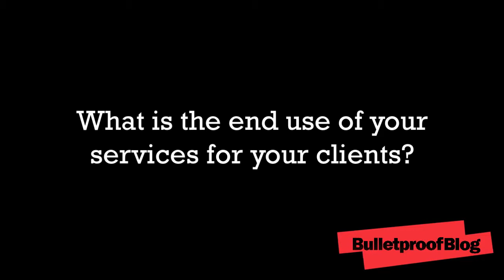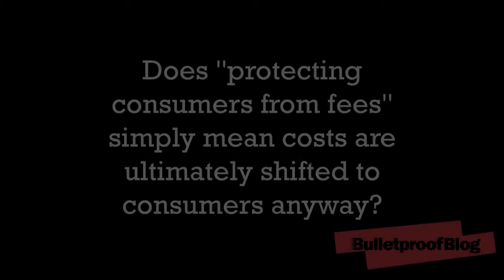James Van Dyke on the Rapidly-Changing Financial Services Landscape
As part of a continuing series of Bulletproof Blog™ video interviews with thought leaders across multiple disciplines and industry sectors, I recently sat down with James Van Dyke, President and Founder of Javelin Strategy and Research, to discuss the most significant elements of the new Dodd-Frank Wall Street Reform and Consumer Protection Act on financial services providers and consumers.

Javelin Strategy and Research is the leading source of independent research on the global financial services industry. . As the President and Founder of Javelin, Mr. Van Dyke discussed how changing consumer behaviors and changing regulatory conditions under Dodd-Frank will revolutionize how the financial services industry generates revenue, its customer offerings, and the tools the industry uses to communicate with stakeholders in the public and private sectors.  Reductions in credit card usage, for example, have paved the way for an assortment of payment options including debit cards, which are especially popular among younger consumers.
A financial industry expert with decades of experience in electronic commerce, market research, product management and market analysis, Mr. Van Dyke shared these insights -- and many more -- with Bulletproof™.